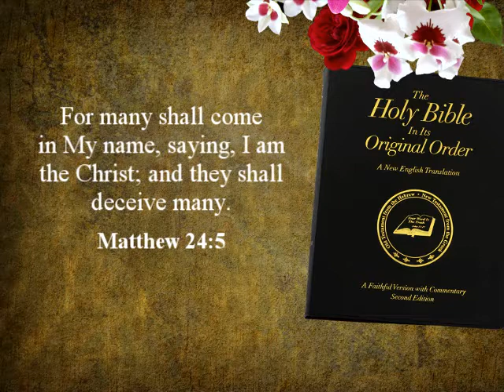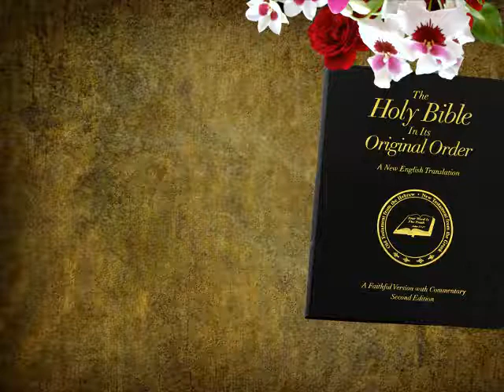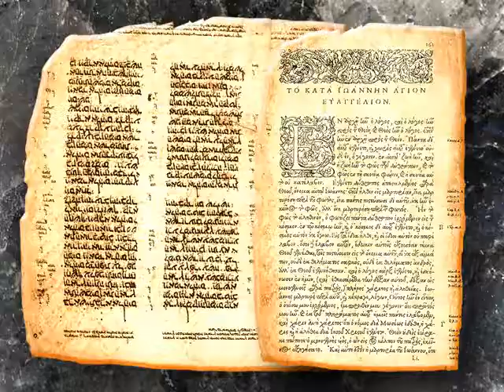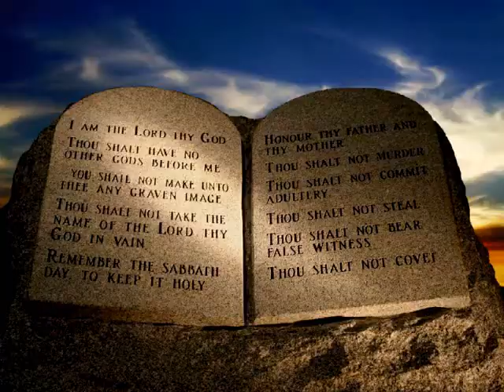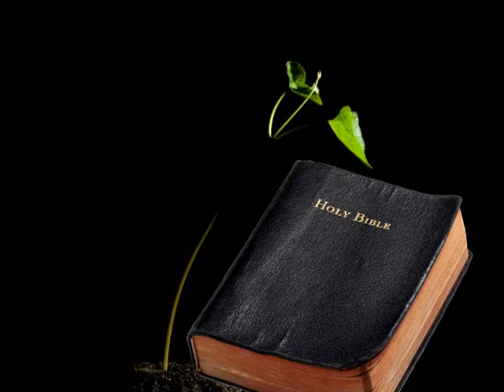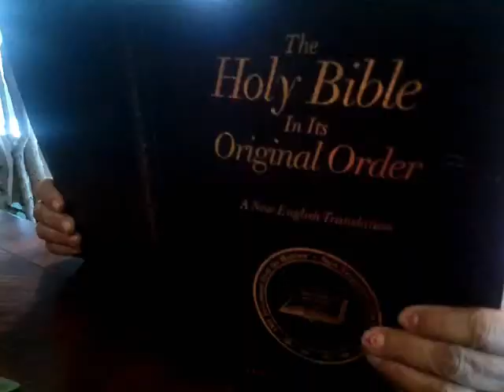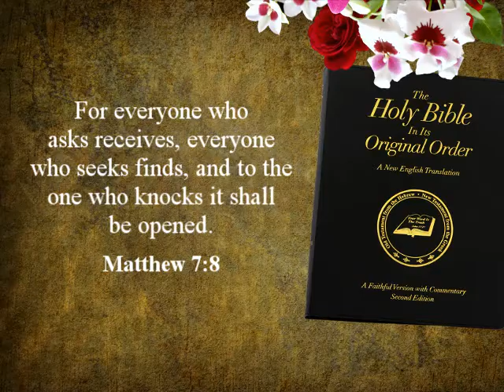Original Christianity. BY: Fred Coulter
Welcome to restoring original Christianity for today where you will find the original true gospel of Jesus Christ as it was taught by his apostles. Where there are no traditions of men taught only scriptural teachings. As matter of fact historically that's how the Reformation began and the motto of the Reformation was Sola scriptura scriptures only, but the truth of the matter is they didn't change very much.
      And the truth of the matter is that they
have been subverted and the truth of the matter is today there's so much confusion what is Christian who is a Christian
-how do you know what God taught
-how do you know what Jesus taught
-how do you know what the Apostles taught.
so the world is upside down and in a
mess.
     And even the churches, the so-called Christian churches of the world are falling apart atheism and agnosticism is growing almost as fast as the churches are losing people. So what is original Christianity?
     Well that's why we have Church at home, because here we deal only with the Scriptures of God as they apply to the world today and as they apply to our lives. Now Jesus gave the warning that many would come in his name saying that he was the Christ and would deceive the many and that's the majority of the people how did that happen? Well very slowly very carefully but let's understand this God is a God of truth Jesus is the way the truth and the life and when you come right back to the beginning of the Ministry of Jesus Christ we begin to understand how was it possible for the true words of Christ and the gospel to be subverted by men.